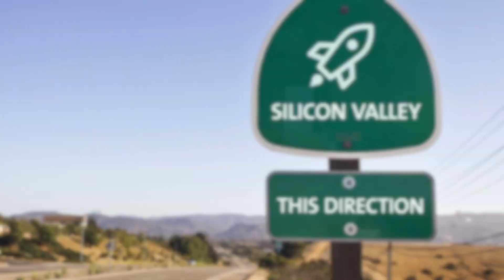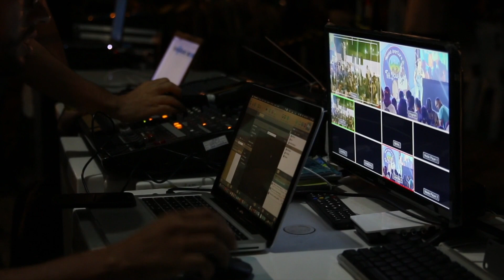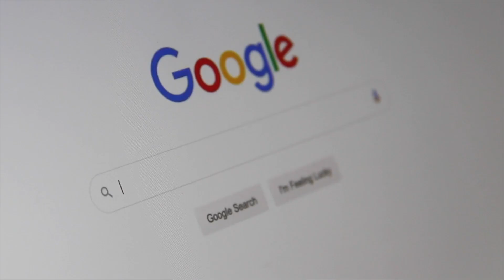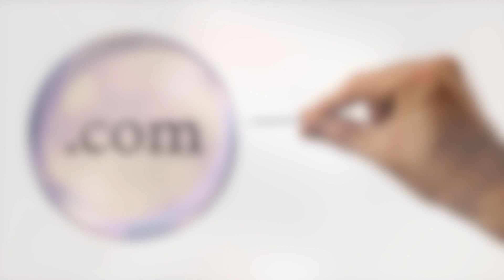Welcome to Silicon Valley | The Land of Technology & Innovation | Explained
Silicon valley, known as the cradle for tech innovation, is one of the most valued areas in the world. In this video, we look at what made this area gain its reputation.